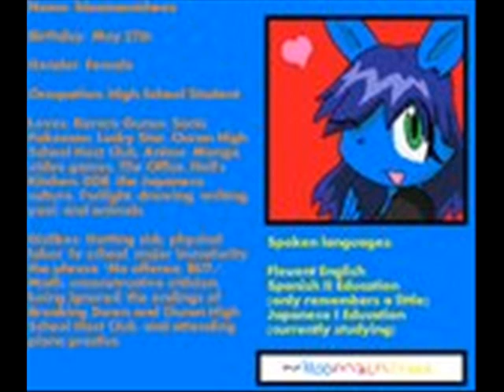BMNC tribute-caramelldansen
just a tribute to one of the best parody makers of all time!! (besides Fiori-party)
BMNC! *bows in respect*
most of these pics were found on DA (duh) but some were done by BMNC herself.
song: caramelldansen
artist: caramell.
BMNC FTW!